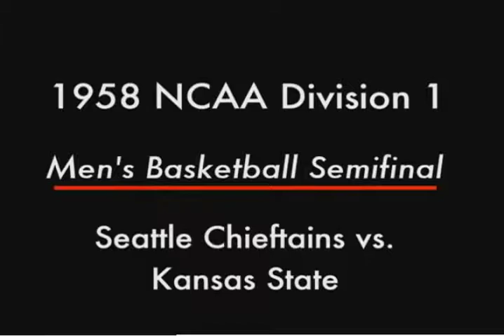1958 NCAA DIVISION 1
SEATTLE CHIEFTAINS VS CALIFORNIA